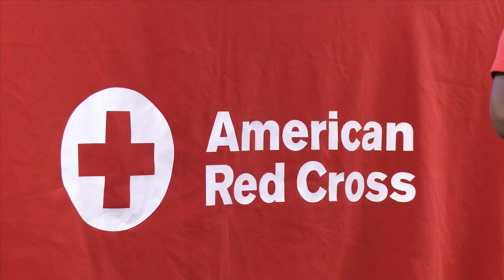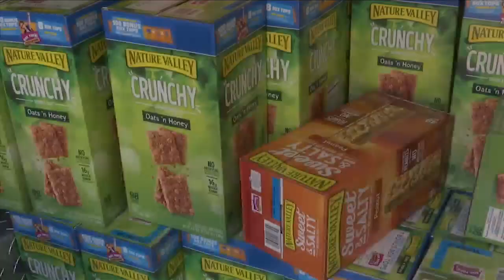Red Cross presents Volunteer of the Year award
Sandy Sanders was inspired to join the American Red Cross nine years ago after retiring from the Air Force. Over the years, he's become the foundation of the Panama City and Pensacola chapter.